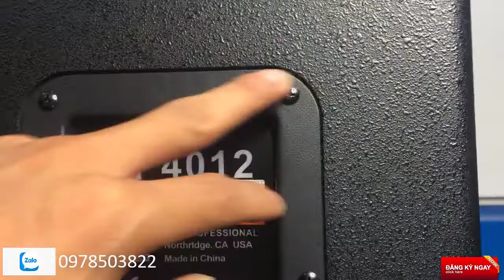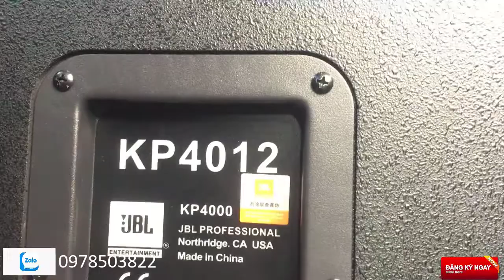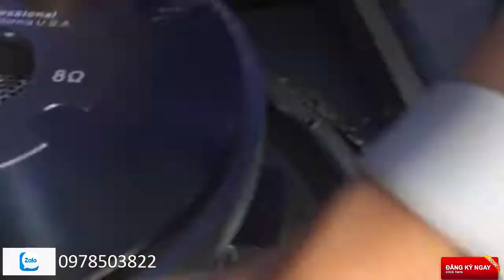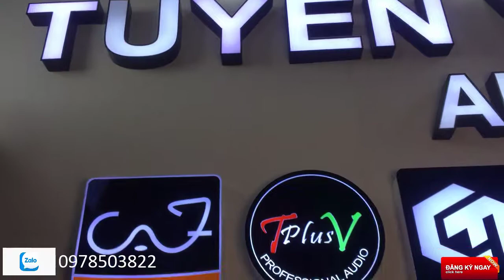loa jbl 4012 xịn LH:0978503822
Loa JBL 4012 Hàng TQ Xịn
Gía: 7 triệu 500
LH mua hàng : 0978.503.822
Tuyenvu audio Dc:158 lương thế vinh -TP bắc ninh
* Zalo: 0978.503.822